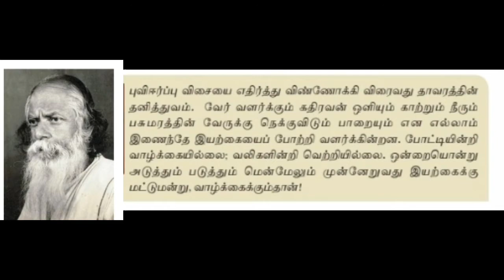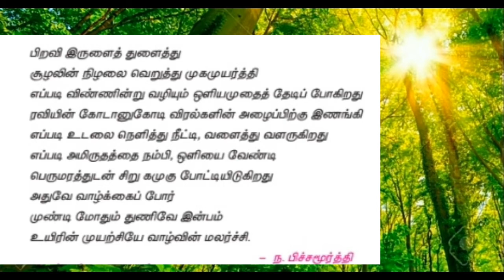TAMIL STD 9 | UNIT - 8 | POEM - 1